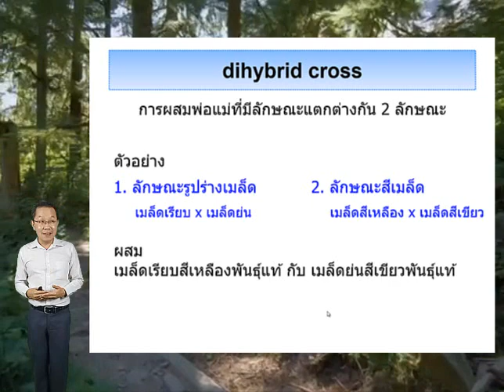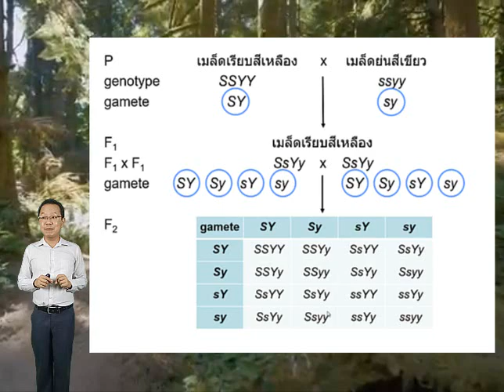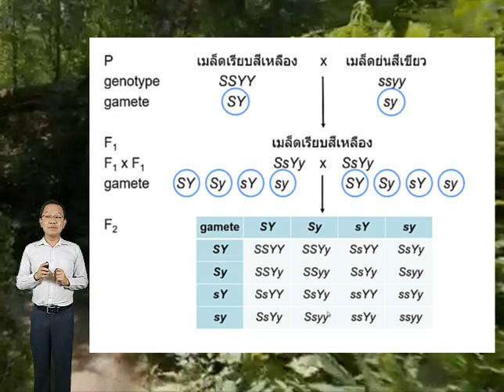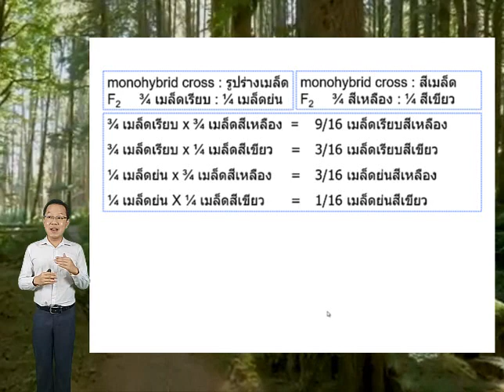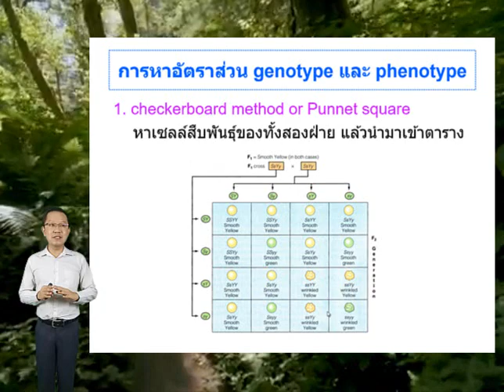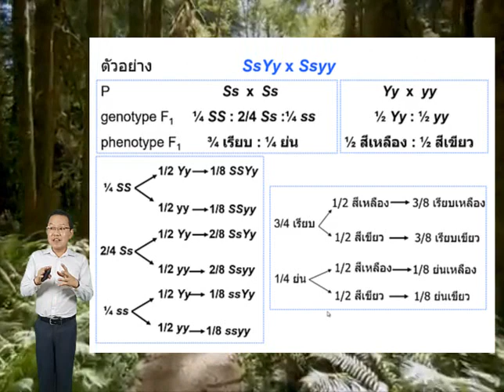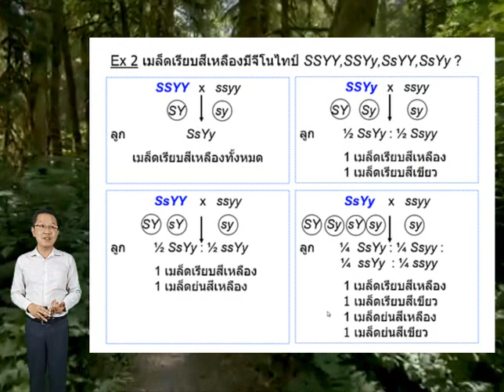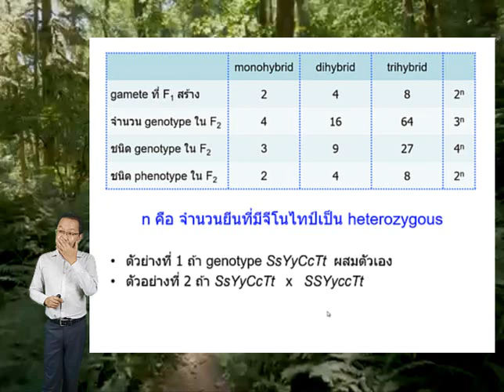Lesson2 MendelianLaws part2